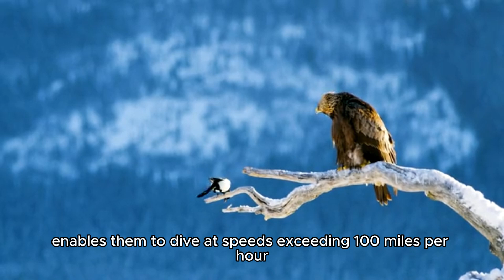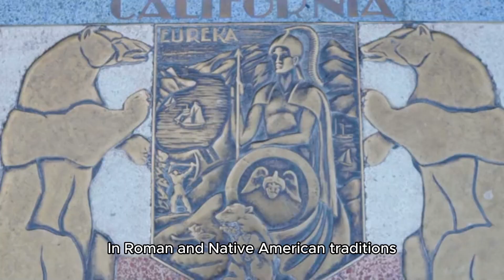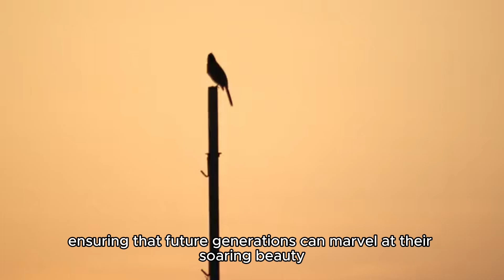Masters of the Sky The Enduring Majesty of Eagles